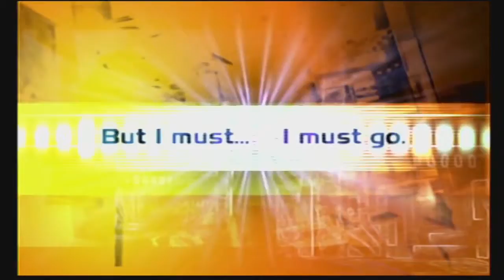.hack//Mutation [PS2 Intro]